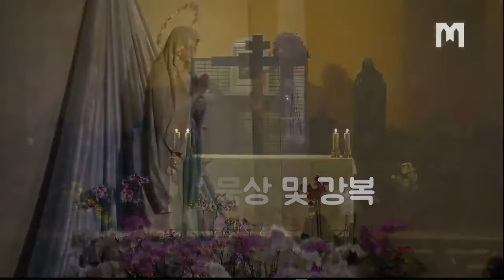2021년 11월12일 메주고리예 본당 십자가묵상 및 강복